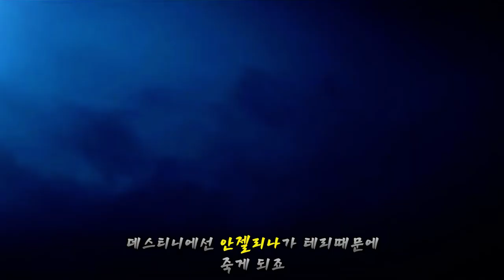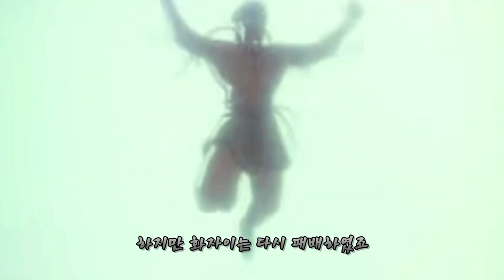[KOF] 아랑전설 팀 이야기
킹오브 파이터 테리, 앤디 , 죠 히가시 게임 스토리 리뷰